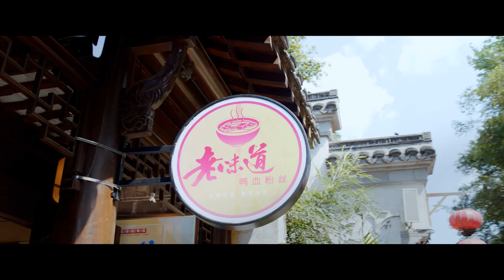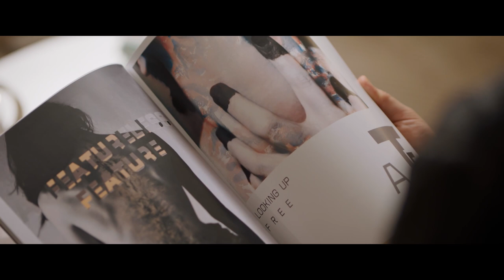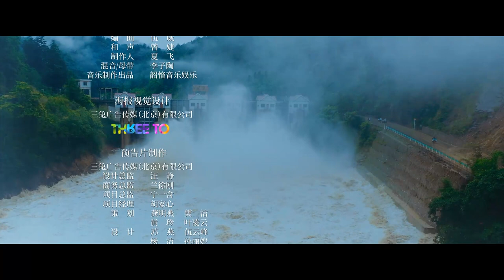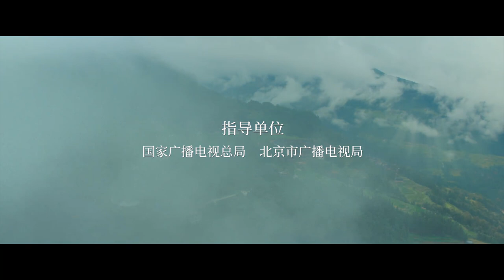[Eng Sub] Duck Soup With Vermicelli EP 36 (Li Xuejian, Xu Fan) | 来碗鸭血粉丝汤 | To Be With You | 约定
♦️To Be With You (Lu Yi, Zhou Jieqiong) 约定

💬Plot summary:
With the overall achievement of a well-off society in 2020 as the background, the theme is grand. But in storytelling, it is not from a grand perspective, but to explore the lives of ordinary people.The drama is composed of six stories, including "New Year's Eve Dinner", "Youthful", "Everlasting Youth", "Yearning", "Special Summer" and "Duck Soup With Vermicelli". It tells how people realize the happiness and joy with themselves, others and the country in family affection, love and friendship from multiple angles.